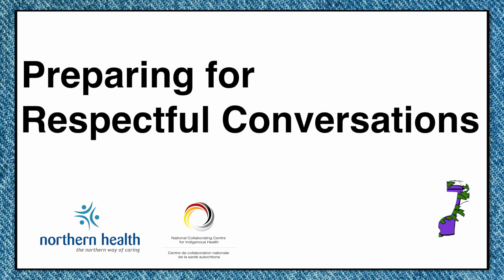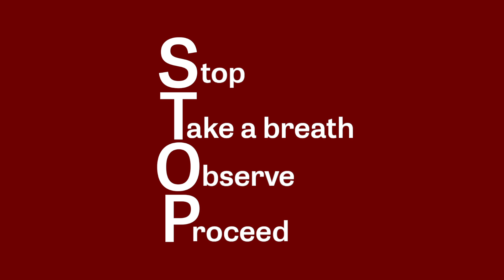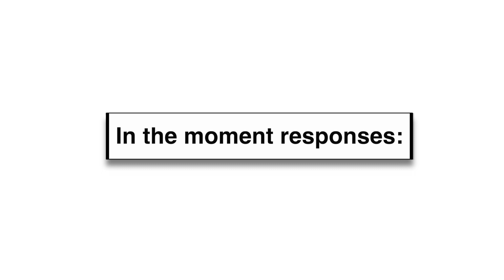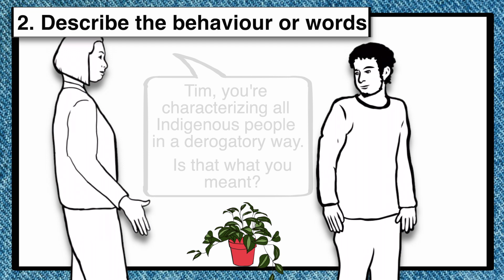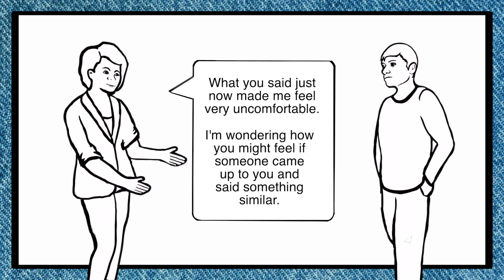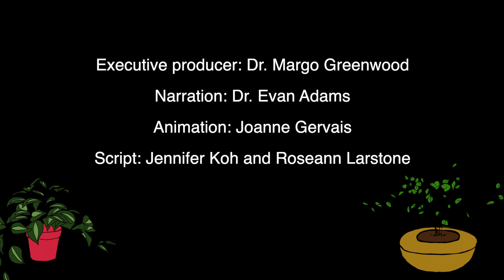Preparing for Respectful Conversations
This video a collaboration between Indigenous Health, Northern Health and the National Collaborating Centre for Indigenous Health.

This video offers a simple model and strategies to help employees prepare for respectful conversations, when experiencing or witnessing discriminatory behaviour in the workplace.

Credits
Executive Producer: Dr. Margo Greenwood
Narration: Dr. Evan Adams
Animation: Joanne Gervais
Script: Jennifer Koh and Roseann Larstone